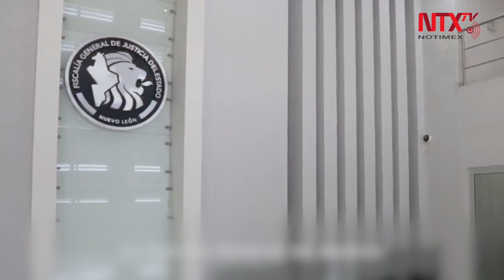Desmiente Fiscalía de Nuevo León video de secuestro que circula en redes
La Fiscalía General de Justicia del Estado de NuevoLeón desmintió la veracidad de un video que circula en redes sociales sobre un supuesto secuestro ocurrido en la entidad y que fue grabado al momento que ocurrió.